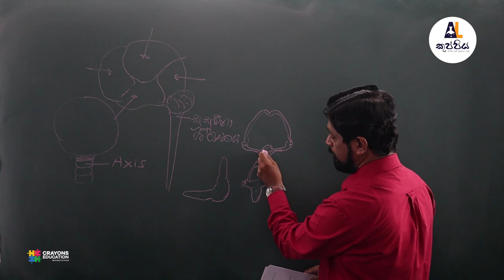Dr. Suratissa disanayaka | Biology | A/L kuppiya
STD RV 04 PV